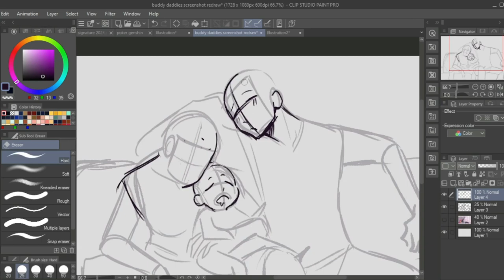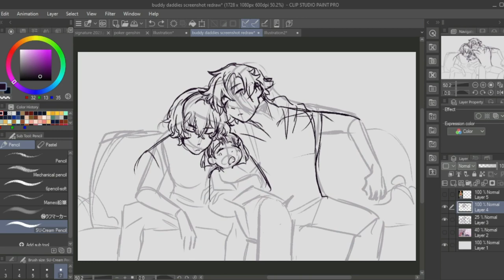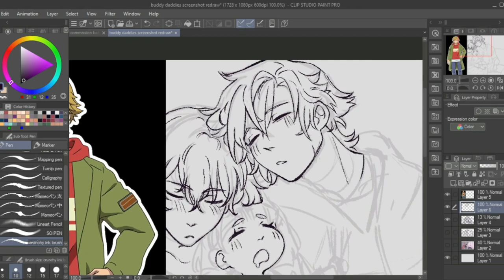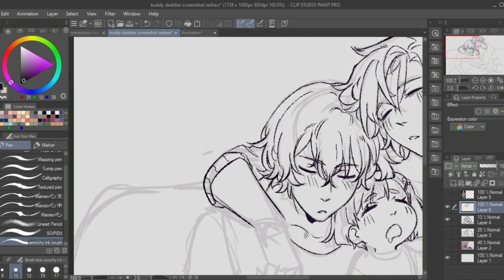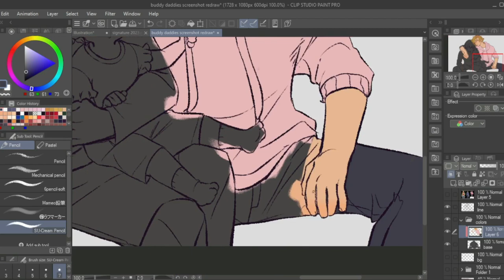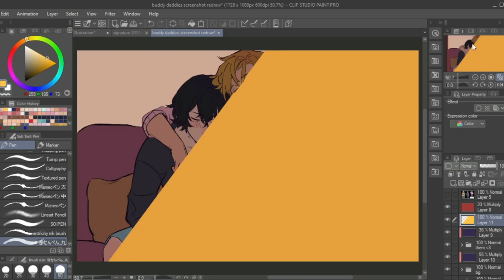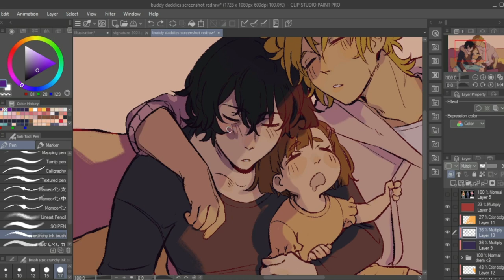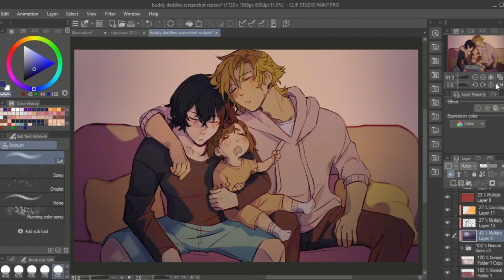buddy daddies 💓 [speedpaint]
time taken: 4 hours :D

i love this anime istg. whenever i think about it my sadness is immediately cured.
(i'm getting oddly attached to family themed animes... hm.)

kazuki is just honestly, a good dad and rei(papa~ 😏) IS SO. AAAAAGHH HIS BACKSTORY YALL.

and ofc we cant forget our bb miri. if i get a kid or smth i'll name them miri. idk but yeah i love miri. i will protecc w my life.

anyways enough me fanboying over this anime. If you haven't watched it then please do it's just amazing. the music is great and the story so far is absolutely heartwarming.

though the two dads arent gay i'm glad this anime is queer in essence. I find comfort in that :D (and honestly that one scene with the daycare lady ended homophobia fr)

cant wait for the next Buddy Daddies Friday lolol

ok peace out ✌, have a nice day~

KAZUKI PAPA REIII PAPA SITTING ON A TREEEEEE K. I. S. S. I. N.- *gets slapped*

ଘ(੭ˊᵕˋ)੭* ੈ✩‧₊˚ [i mainly post on twitter and tumblr now!]
~my art

(￣▽￣)/♫•*¨*•.¸¸♪ music
SHOCK! - Ayase (Piano Cover)

OBS Studio
Capcut